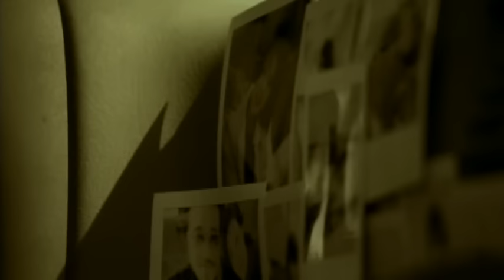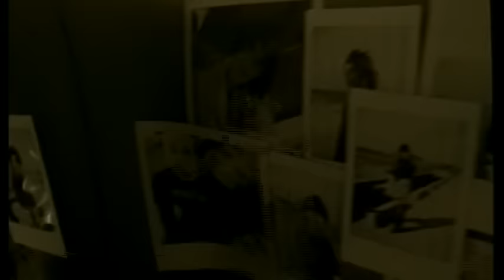周傳雄 Steve Chou - 忘記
Music video by Steve Chou performing Wang Ji (Forgotten). (C) 2000 Sony Music Entertianment (Taiwan) Ltd.